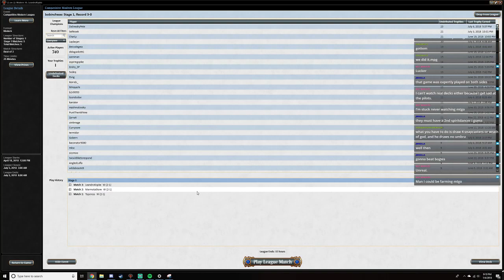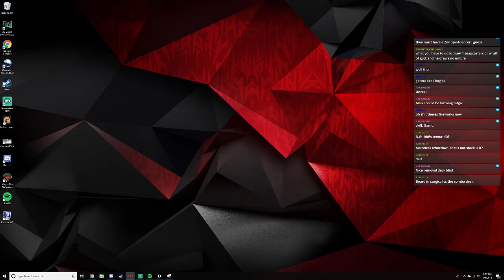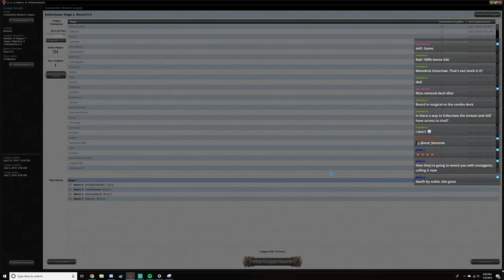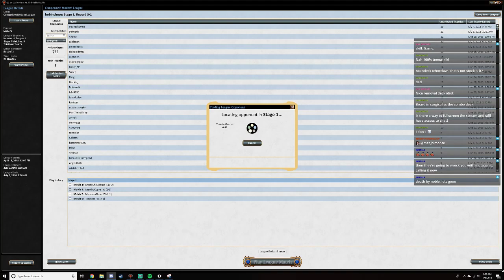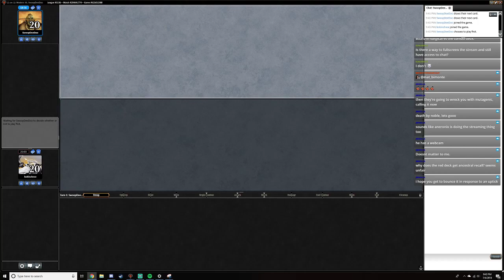2018/07/04 Jeskai Control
3 Celestial Colonnade
4 Cryptic Command
2 Electrolyze
2 Field of Ruin
4 Flooded Strand
1 Glacial Fortress
2 Hallowed Fountain
3 Island
4 Lightning Bolt
2 Lightning Helix
3 Logic Knot
4 Path to Exile
1 Negate
1 Sacred Foundry
1 Mountain
2 Search for Azcanta
1 Secure the Wastes
4 Opt
4 Snapcaster Mage
1 Plains
2 Steam Vents
1 Sulfur Falls
1 Supreme Verdict
2 Teferi, Hero of Dominaria
4 Scalding Tarn
1 Wrath of God

1 Wear/Tear
1 Baneslayer Angel
2 Dispel
1 Lyra Dawnbringer
2 Celestial Purge
1 Vendilion Clique
1 Settle the Wreckage
1 Surgical Extraction
1 Negate
2 Damping Sphere
2 Ancestral Vision